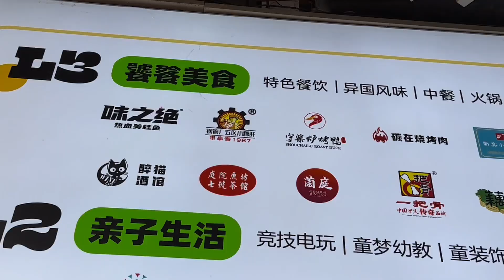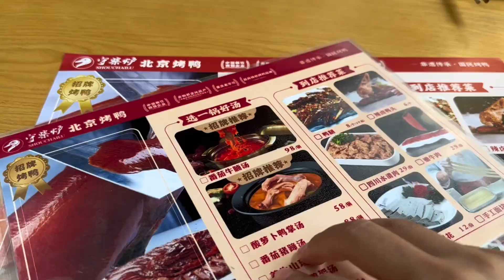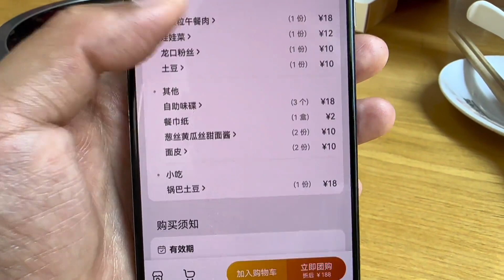想游游了回到成都了，准备过几天再去旅游，带游游去医院顺便吃个午饭